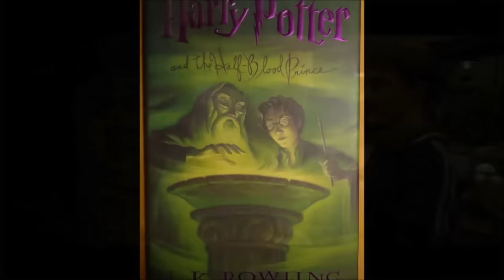Why Harry chose Ginny | Explained in Hindi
In this video we are going to discuss why Harry chose Ginny not Hermione as life partner. everything explained in hindi with brief introduction about Ginny . The analysis is based on books version not the movie version.

Note- Re-upload with better audio quality.